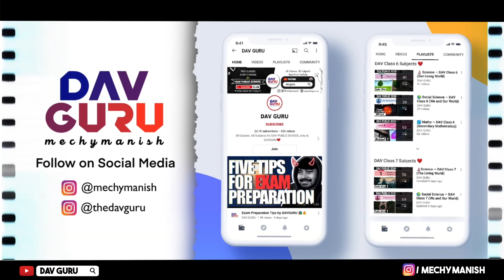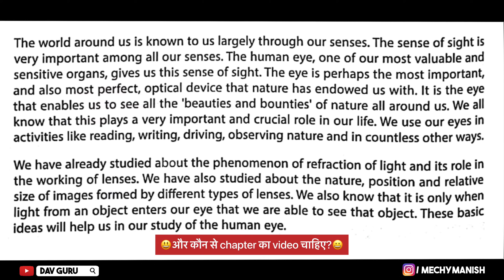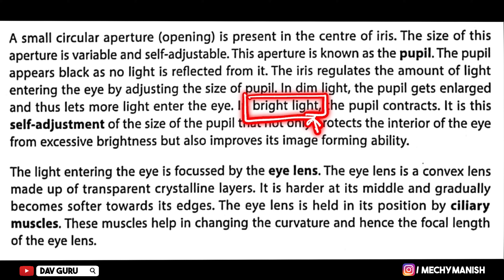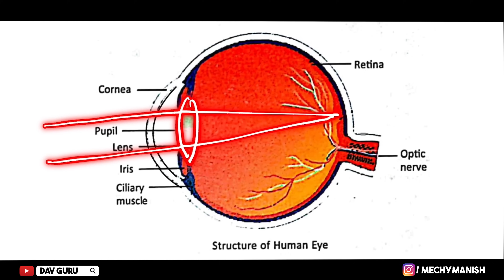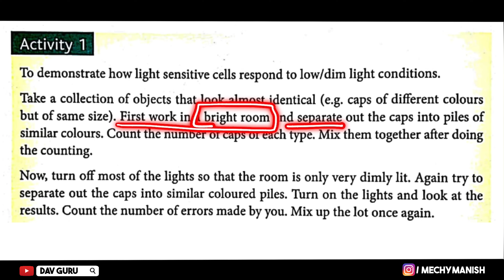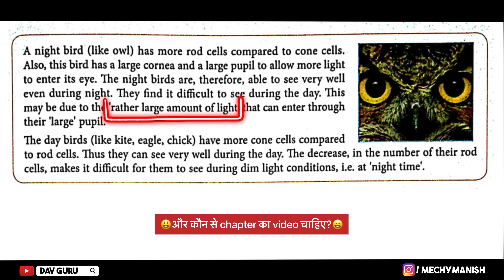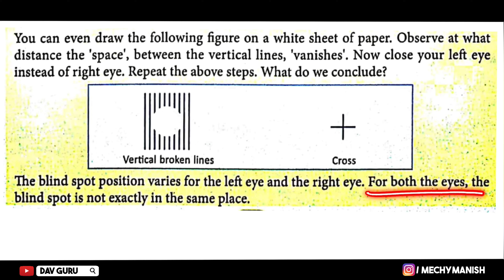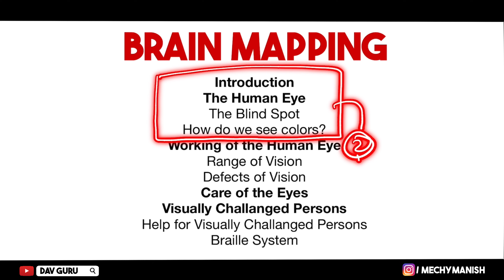Chapter 11 | The Human Eye | Class 8 DAV Science | Chapter Study (Part 1) 🔥🔥🔥